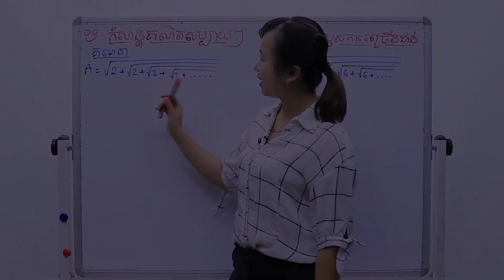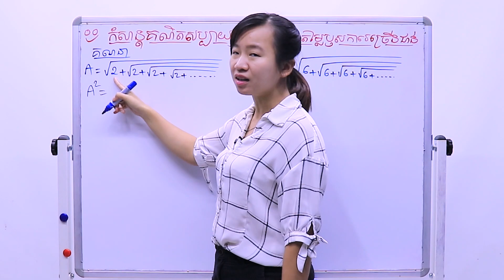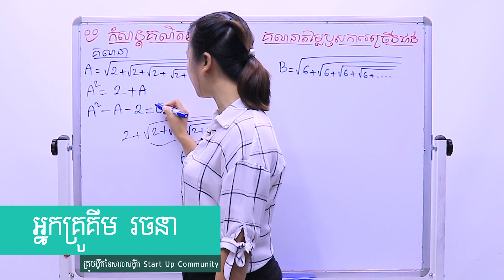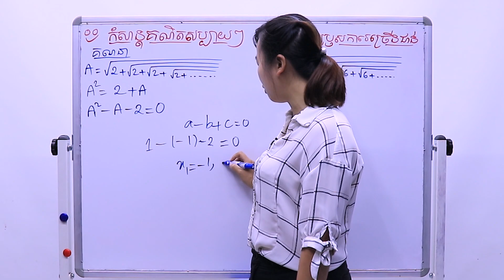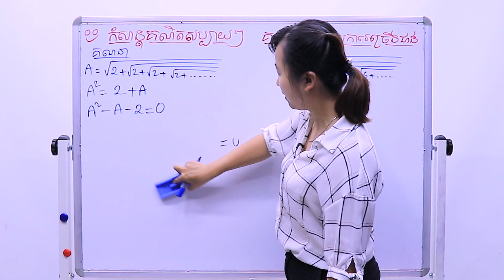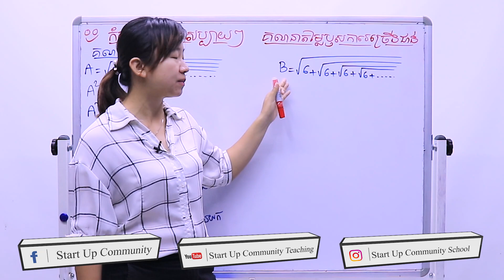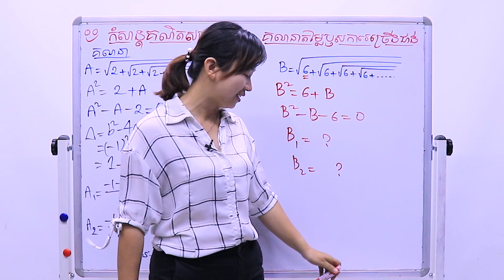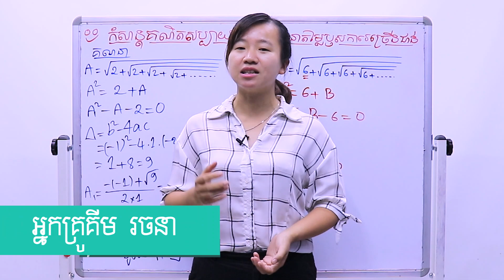មោះមកគណនាតម្លៃឫសការេច្រើនជាន់ជាមួយគ្នា......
កំសាន្តគណិតសប្បាយៗ. មោះមកគណនាតម្លៃឫសការេច្រើនជាន់ជាមួយគ្នា
ពន្យល់ដោយ៖អ្នកគ្រូ គីម រចនា គ្រូបង្វឹកគណិតវិទ្យានៃសាលាបង្វឹក Start Up Community